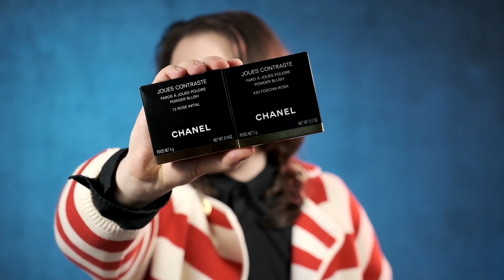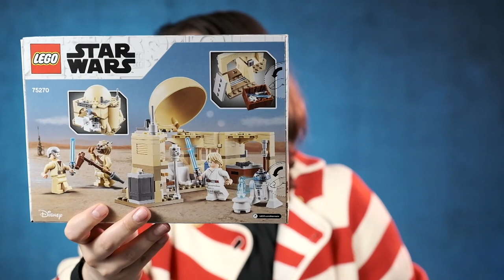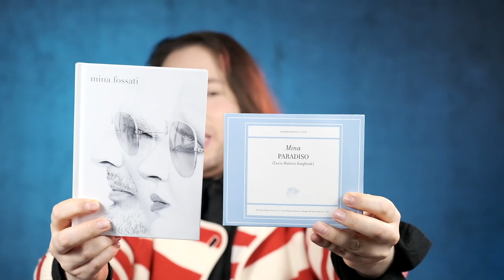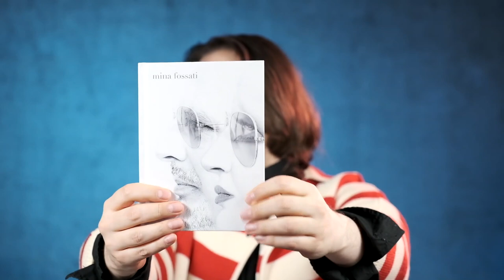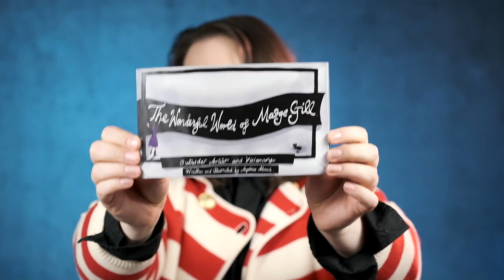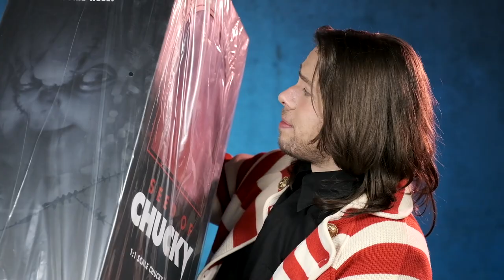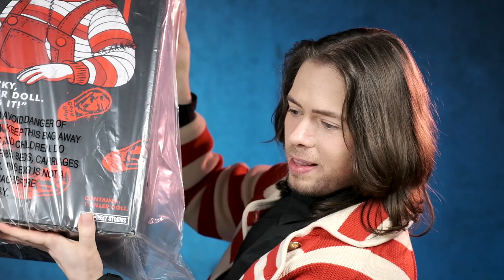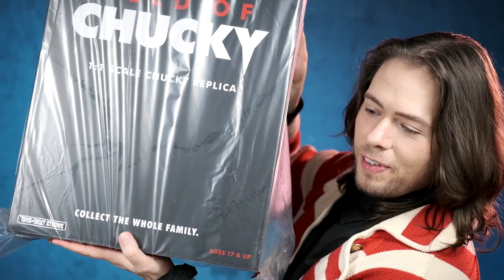CAN'T BELIEVE I GOT THIS FOR CHRISTMAS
also if you want a signed copy of "The Wonderful world of Madge Gill", contact Ayshea directly on instagram @madgegillbook